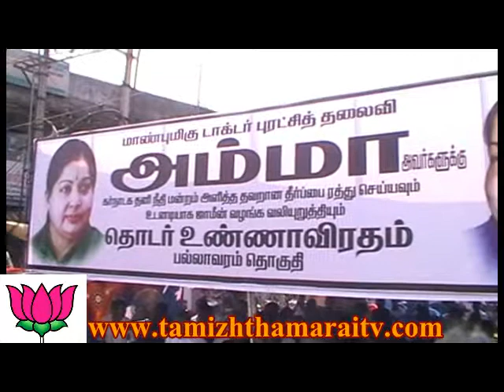pallavaram admk t.t.tv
ஜெயலலிதா தீர்ப்பு எதிரொலி பல்லாவரத்தில் அதிமுகவினர் தொடர் உண்ணாவிரதம்.02.10.2014